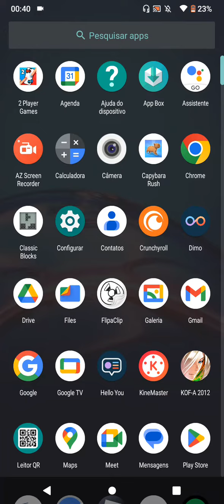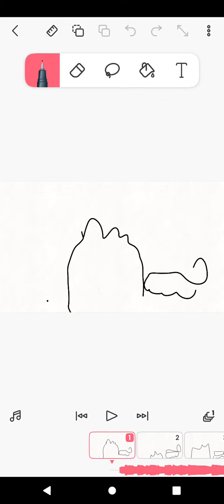como animar com som mais facilmente no flipaclip